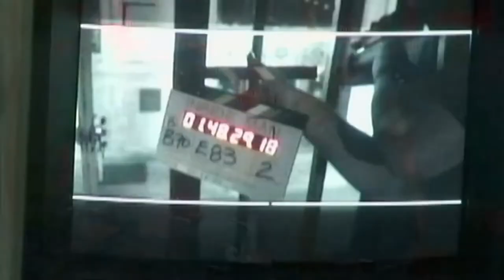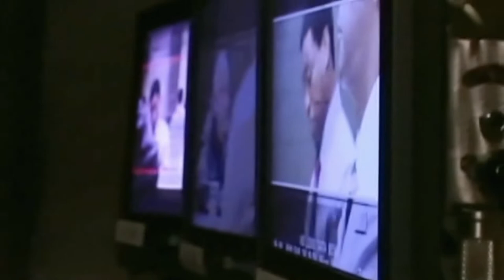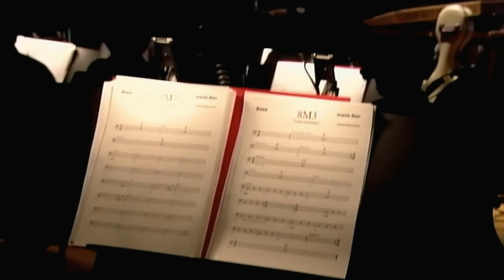The Making of "Inside Man" (Denzel Washington)